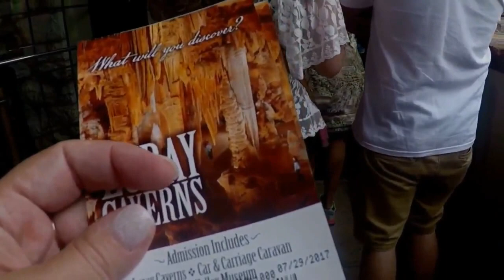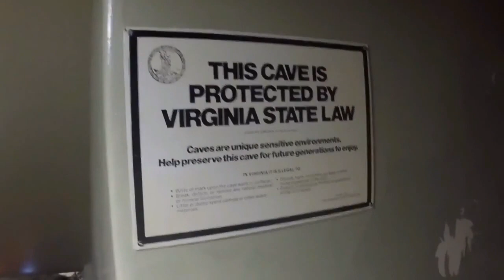Лурейские пещеры - самые посещаемые в Америке.